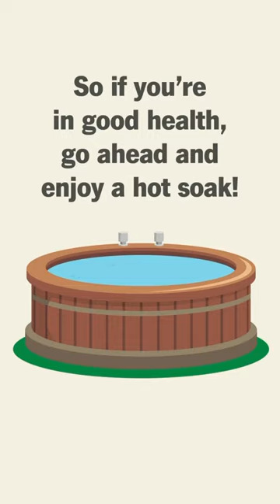Are hot tubs good for you?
Hot tubs can provide a ton of relief, as well as other benefits that could improve heart health and sleep.
A hot tubbing ritual can be safe and healthy with these tips